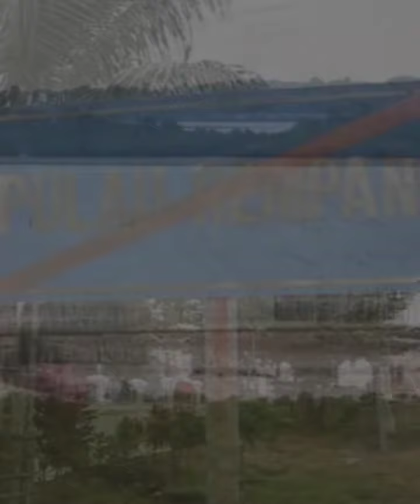Pulau Rempang, 7 September 2023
Adat hidup orang berilmu, memuliakan pemimpin ianya tahu.
Adat hidup orang berbudi, kepada pemimpin ia hormati.
Adat hidup orang terhormat, kepada pemimpinnya ianya taat.

PENGGALAN nasihat di atas, sarat isi dan arti. Makna Melayu tak ingkar janji, tak ingin dicap penghianat dan tetap patuh dengan pemimpinnya.

... di titik ini, perbedaan pandangan soal Mega proyek ecocity di pulau Rempang terjadi. Pemerintah ingin menaikkan taraf hidup masyarakat Rempang dengan cara merelokasi mereka. Masyarakat Rempang menginginkan mereka tetap ada di Rempang, tumbuh dan maju bersama proyek yang sedang digadang-gadang pemerintah tersebut.